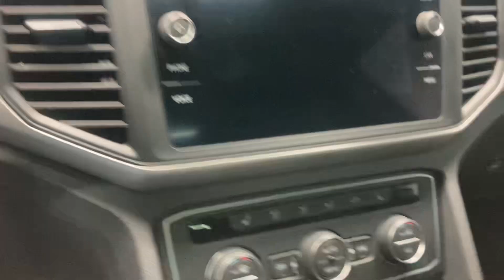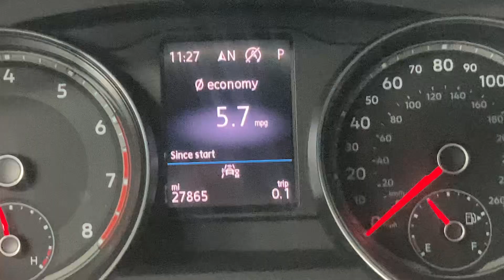*sold*LIKE NEW 2021 Volkswagen Atlas Cross Sport Technology R-Line with only 27,865 miles!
Pennsylvania 1-owner!  Bumper to bumper factory warranty!  Pure Gray Metallic Exterior!  Lancastercarco.com